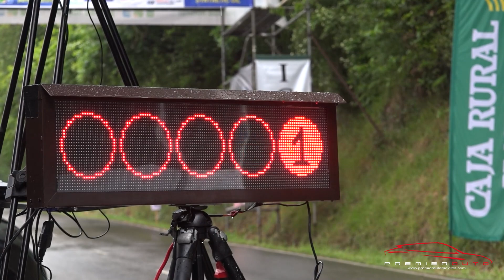Viti Pardeiro | Subida Internacional al Fito 2021 | BRC BR53